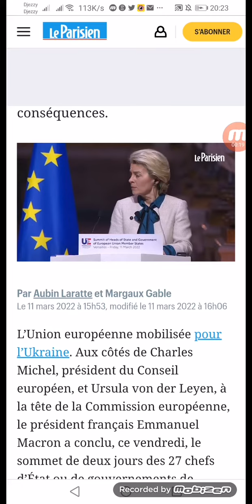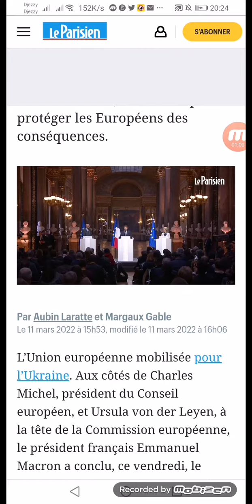Armes, défense européenne... Ce qu’il faut retenir du discours de Macron sur la guerre en Ukraine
Le président Emmanuel Macron s’est exprimé à l’issue du Congrès à Versailles, réunissant les chefs d’Etat des 27 pays de l’Union européenne. À la tête de la présidence de l’UE, il a annoncé des mesures pour venir en aide aux Ukrainiens, mais aussi pour protéger les Européens des conséquences. Emmanuel Macron a prévenu que les Européens étaient prêts à prendre des « sanctions massives » contre la Russie si la guerre en Ukraine se poursuivait. Pour contrer l’invasion russe et venir en soutien à l’armée ukrainienne, « nous avons proposé aujourd’hui que la facilité européenne de paix ( NDLR : qui permet de financer cette aide) soit additionnée de 500 millions d’euros supplémentaires », a également révélé Emmanuel Macron. Le président s’est exprimé sur la « souveraineté européenne », notamment concernant les énergies et l’alimentation : « Nous devons nous préparer à nous désensibiliser de cette dépendance à la Russie », a alerté Emmanuel Macron, le président français s’attendant à des « sanctions » de la part de Russie. « C’est un plan qui suppose des investissements nouveaux », a expliqué le président français. L'Europe et l’Afrique "seront très profondément déstabilisées sur le plan alimentaire" dans les 12 à 18 mois à venir en raison de la guerre en Ukraine, a averti le président